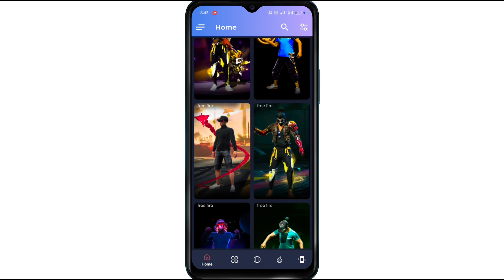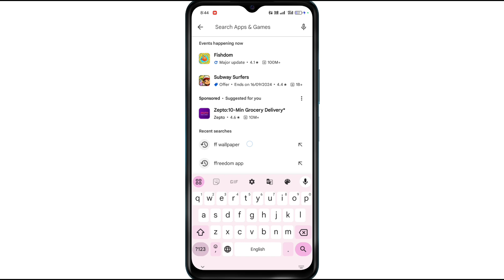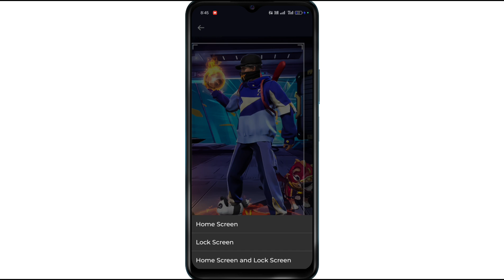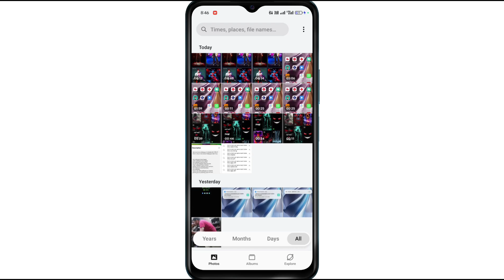free fire wallpaper kaise lagaye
🔴( AF Tech Yc )

Dosto (Af Tech Yc) YouTube channel me aap sabhi ka swagat hai dosto aaj ke video me batane wala hu ki free fire wallpaper kaise lagaye | free fire wallpaper kaise lagaye

🔴Cover topic:-

free fire photo download kaise karen
free fire wallpaper download kaise karen
Free fire imege download kaise karen
Free fire ka photo download kaise karen
Google se free fire ka photo kaise download karen

🔴Content Us:-

(Af Tech Yc)
Channel Owner
My Name:- Mohd Arif
My Home:- Uttar Pradesh
Live:- Mumbai